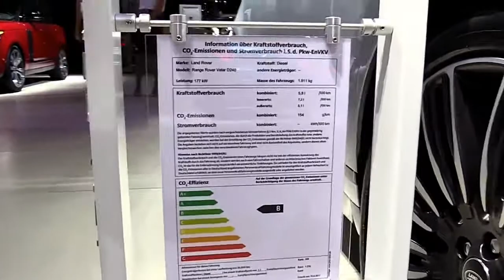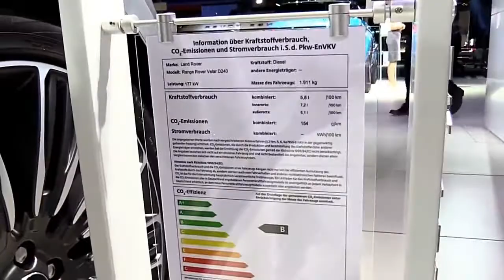2018 Range Rover Velar Deisel Edition Pro Design Special Limited First Impression Lookaround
2018 Range Rover Velar Deisel Edition Pro Design Special Limited First Impression Lookaround